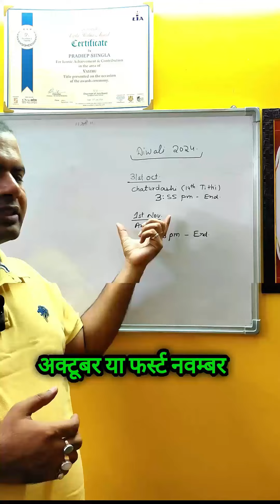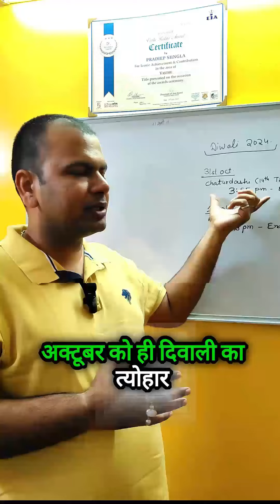दिवाली 2024 की सही तारीख: 31 अक्टूबर या 1 नवंबर? 🪔💫 PradiepSiingla #8750193125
General Vastu Terms
Vastu Shastra
Vastu for home
Vastu tips
Vastu remedies
Vastu consultation
Vastu expert
Vastu advice
Vastu dosh
Vastu principles
Vastu guidelines
Vastu for Different Areas of Home
Vastu for living room
Vastu for main door
Vastu for bathroom
Vastu for study room
Vastu for pooja room
Vastu for office
Vastu for garden
Vastu for entrance
Vastu Directions
Vastu south direction
Vastu north direction
Vastu east direction
Vastu west direction
Vastu northeast direction
Vastu southeast direction
Vastu northwest direction
Vastu southwest direction
Vastu Remedies and Items
Vastu pyramid
Vastu yantra
Vastu dosh remedies
Vastu plants
Vastu crystals
Vastu tortoise
Vastu mirror
Vastu wind chimes
Vastu paintings
Vastu horse shoe
Specific Vastu Problems
Vastu dosh nivaran
Vastu for financial problems
Vastu for health issues
Vastu for wealth
Vastu for career
Vastu for love
Vastu for marriage
Vastu for prosperity
Vastu for success
Vastu Colors and Materials
Vastu colors for home
Vastu colors for bedroom
Vastu colors for kitchen
Vastu colors for living room
Vastu colors for bathroom
Vastu materials
Vastu stones
Vastu metals
Vastu Symbols and Icons
Vastu swastik
Vastu om
Vastu shree yantra
Vastu kalash
Vastu cow
Vastu elephant
Vastu ganesha
Vastu buddha
Vastu lakshmi
Vastu vishnu
Vastu for Specific Purposes
Vastu for peace
Vastu for harmony
Vastu for positivity
Vastu for energy
Vastu for happiness
Vastu for protection
Vastu for good luck
Vastu for mental health
Vastu for spiritual growth
Vastu for children’s room
Vastu for Businesses
Vastu for office setup
Vastu for shops
Vastu for factories
Vastu for hotels
Vastu for hospitals
Vastu for schools
Vastu for restaurants
Vastu for banks
Vastu for salons
Vastu for gyms
Vastu Books and Courses
Vastu books
Vastu courses
Vastu certification
Vastu workshops
Vastu training
Vastu learning
Vastu online courses
Vastu education
Vastu classes
Vastu tutorials
Popular Vastu Influencers and Consultants
Famous Vastu consultants
Best Vastu experts
Vastu practitioners
Renowned Vastu gurus
Vastu professionals
Vastu specialists
Vastu architects
Vastu interior designers
Vastu scholars
Vastu authors
Vastu and Astrology
Vastu astrology
Vastu and horoscope
Vastu and zodiac signs
Vastu and numerology
Vastu astrology remedies
Vastu astrology consultation
Vastu astrology books
Vastu and planets
Vastu and sun sign
Vastu and moon sign
Vastu Rituals and Ceremonies
Vastu puja
Vastu rituals
Vastu ceremonies
Vastu homa
Vastu havan
Vastu yagna
Vastu shanti puja
Vastu graha pravesh
Vastu dosh nivaran puja
Vastu correction rituals
Vastu Blogs and Websites
Vastu blogs
Vastu websites
Vastu articles
Vastu forums
Vastu communities
Vastu newsletters
Vastu resources
Vastu videos
Vastu podcasts
Vastu social media pages
Advanced Vastu Concepts
Advanced Vastu
Vastu energy fields
Vastu geometry
Vastu cosmology
Vastu chakras
Vastu aura
Vastu vastu purusha mandala
Vastu sacred geometry
Vastu bio-energy
Vastu vibrational therapy
Vastu Software and Tools
Vastu software
Vastu apps
Vastu tools
Vastu calculators
Vastu design tools
Vastu mapping tools
Vastu compass apps
Vastu layout software
Vastu analysis tools
Vastu mobile apps
Vastu Myths and Facts
Vastu myths
Vastu facts
Common Vastu misconceptions
Vastu truths
Vastu science
Vastu beliefs
Vastu evidence
Vastu debates
Vastu research
Vastu history
Vastu Testimonials and Case Studies
Vastu testimonials
Vastu case studies
Vastu success stories
Vastu reviews
Vastu client feedback
Vastu transformation stories
Vastu before and after
Vastu impact studies
Vastu benefits
Vastu results
Vastu for Specific Regions
Vastu in India
Vastu in USA
Vastu in UK
Vastu in Canada
Vastu in Australia
Vastu in Singapore
Vastu in Dubai
Vastu in Malaysia
Vastu in South Africa
Vastu in New Zealand
Seasonal Vastu Tips
Vastu for summer
Vastu for winter
Vastu for monsoon
Vastu for spring
Vastu for autumn
Vastu for festive seasons
Vastu for Diwali
Vastu for Holi
Vastu for Christmas
Vastu for New Year
Vastu and Feng Shui
Vastu vs Feng Shui
Vastu and Feng Shui differences
Vastu and Feng Shui similarities
Vastu and Feng Shui combined
Vastu and Feng Shui experts
Vastu and Feng Shui tips
Vastu and Feng Shui consultation
Vastu and Feng Shui remedies
Vastu and Feng Shui items
Vastu and Feng Shui courses
Vastu DIY Tips
DIY Vastu tips
Simple Vastu fixes
Easy Vastu remedies
Quick Vastu solutions
Vastu home makeover
Vastu decoration ideas
Vastu cleaning tips
Vastu for decluttering
Vastu for minimalism
Vastu on a budget
Vastu in Media
Vastu in movies
Vastu in TV shows
Vastu in news
Vastu in documentaries
Vastu in books
Vastu in magazines
Vastu in online articles
Vastu in interviews
Vastu in podcasts
Vastu in YouTube channels
Vastu for Mental and Emotional Health
Vastu for stress relief
Vastu for mental peace
Vastu for emotional stability
Vastu for anxiety
Vastu for depression
Vastu for focus
Vastu for concentration
Vastu for sleep